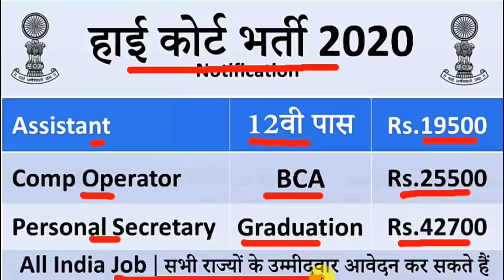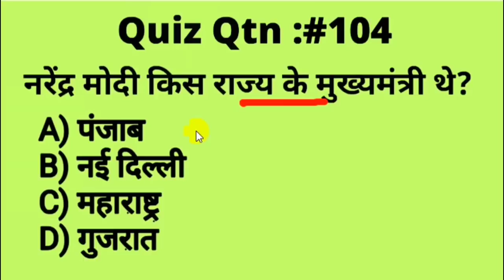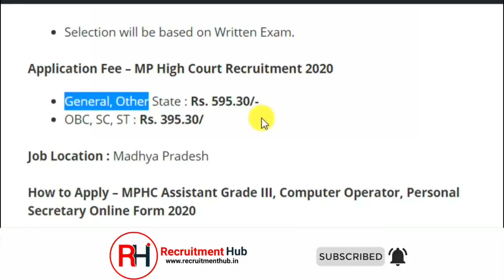High Court Jobs 2020 - 12th Pass/ Any Graduate Apply | Sarkari Naukri / Govt Jobs | MPHC Jobs 2020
How to Apply :

Apply krne ka link video k last me h Video k last me show kr rhe Subscribers button k upar me Apply Now k button pr click kr k apply krein.

BSF Recruitment 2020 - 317 Group B & C Posts (15/3)

ISRO Recruitment 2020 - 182 Technician B, Draughtsman B & Other Posts (6/3)

Gujarat Postal Circle Recruitment 2020 : 144 MTS, PA/SA & Postman Posts (20/3)

Bihar BPSC Project Manager Online Form 2020 (2/3)

Indian Coast Guard Recruitment 2020 - Apply Online for 37 Yantrik Posts (22/4)

Kendriya Vidyalaya Recruitment 2020 for PRT, PGT, TGT and Other Teacher Posts (18/2)

RSMSSB JEN Recruitment 2020 - Apply Online for 1054 Junior Engineer Posts (2/4)

Jhajjar District Court Jobs 2020
Jhajjar District Court Recruitment 2020
Jhajjar Haryana
UKSSSC
UKSSSC Recruitment 2020
UKSSSC Jobs 2020
Tax Collector Jobs 2020
Tax Collector Bharti 2020
Tax Collector Vacancy 2020
Data Entry Jobs 2020
Data Entry Vacancy 2020
Junior Assistant Vacancy
Junior Assistant Jobs 2020
Junior Assistant Recruitment 2020
Jr Assistant Vacancy 2020
Accountant Jobs
Accountant Vacancy 2020
MSC Bank
MSC Bank Jobs 2020
MSC Bank Recruitment
MSC Bank Recruitment 2020
Maharashtra Jobs 2020
Maharashtra
Maharashtra Jobs 2020
Maharashtra State Co-operative Bank
Maharashtra State Co-operative Bank Recruitment 2020
HDFC Bank Jobs 2020
HDFC Bank Future Banker's Progrramme 2
HDFC Bank Recruitment 2020
Vidhan Sabha
CG Vidhan Sabha
Vidhan Sabha Recruitment 2020
Vidhan Sabha Jobs 2020
CG Vidhan Sabha Recruitment 2020
CG Vidhan Sabha Jobs 2020
Chhattisgarh Vidhan Sabha Jobs 2020
HSSC
Supervisor Jobs 2020
Women Supervisor
Graduate
Graduation jobs
MBA
PG Degree
LLB
Law
All India Job
Bureau of Indian standards
Bureau of Indian standards recruitment 2020
BIS Recruitment 2020
BIS Jobs 2020
NRRMS
National Rural Recreation Mission Society
NRRMS Recruitment
NRRMS Recruitment 2020
NRRMS Notification 2020
NRRMS Jobs 2020
NRRMS Andhra Pradesh Jobs 2020
NRRMS Andhra Pradesh Recruitment 2020
District Project Officer
Accounts Officer
Technical Assistant
Data Manager
MIS Manager
MIS Assistant
Multi Tasking Official
Computer Operator
Field Coordinator
Facilitators
UPSRLM
UPSRLM Recruitment
UPSRLM Recruitment 2020
UPSRLM Recruitment 2020-21
UPSRLM Jobs
UPSRLM Jobs 2020
UPSRLM Vacancy
UPSRLM Vacancy 2020
Uttar Pradesh State Rural Livelihood Mission
Uttar Pradesh State Rural Livelihood Mission Recruitment 2020
Latest Government Jobs in Uttar Pradesh
Latest Govt Jobs in Uttar Pradesh in 2020
Sarkari Naukri
Sarkari Result
Sarkari Bharti
Government Jobs in Uttar Pradesh
Government Jobs
Govt Job
Govt Jobs
Uttar Pradesh Jobs
Uttar Pradesh Jobs 2020